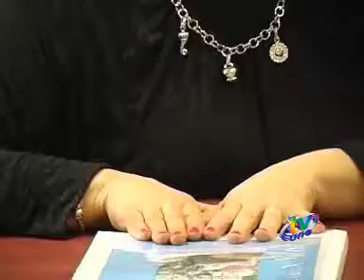SCIPPO DI BORSE DI STUDIO PER GLI STUDENTI DELL'AQUILA - TVUNO L'AQUILA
TVUNO L'AQUILA - Il presidente della Regione Gianni Chiodi e l'assessore Paolo Gatti devono dare una risposta concreta allo scippo delle borse di studio per gli studenti dell'Aquila.